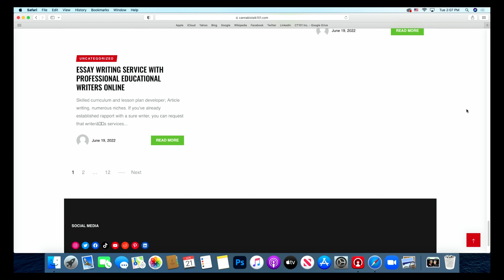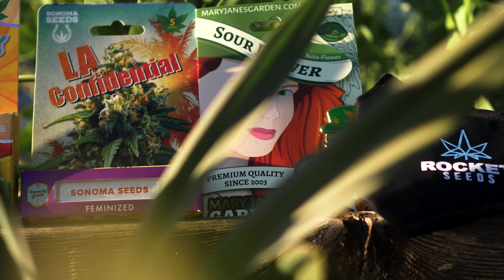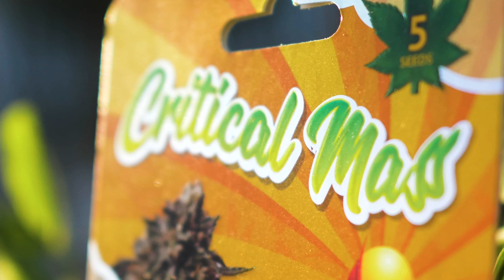Bobby Warrender of Lifted Made Shares His Secrets To Success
Lifted Made is a family-owned company, carrying Premium Hemp Delta 8 and Cannabinoid-Infused products. We have Bobby Warrender, Director of Sales, on today's show to introduce their amazing line of products and give us a sneak peak of their upcoming goodies! Did you know that their company was once flagged by the FDA because of accusations of targeting kids? Hear all about it on today's show!